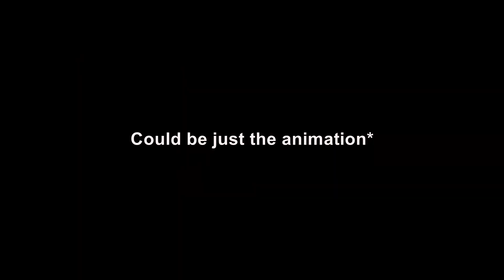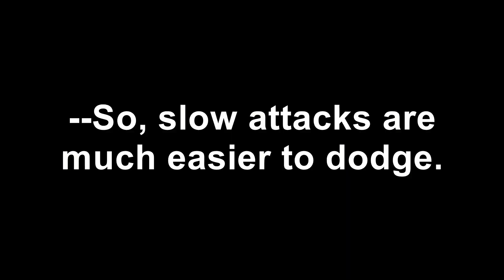Ayanokouji Vs Ryuuen | Choreography Breakdown | Classroom of the Elite II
This is my 1st time doing a breakdown video.

\ Timestamps /
0:00 Introduction
1:36 Body
10:03 Outro

\ Credits /
[Thumbnail Illustration] : Anime Episode (EP12 at 20:42), Shunsaku Tomose, workout丶z

[Editor] : Haoto

\ My Comments /
[Notices]
This video was recorded on September 20th, 2022, at 0327 (MYT).
A 2nd recording in the video was recorded on September 20th, 2022, at 1538 (MYT).
This video was made on September 21st, 2022, at 0655 (MYT), uploaded onto YouTube on September 21st, 2022.
This video is set to instant premiere on September 21st, 2022, at 1115 (MYT).

[Time Taken]
This probably took me more than 8 hours to edit due to it being my first time doing a recording with 2 separate smartphones while timing my reaction to the anime episode. And thanks to me accidentally deleting some of my videos, it made things confusing for me.

[My Discussion Video Comments]
3:49 Least  ͡° ͜ʖ ͡°  CotE fan.
4:44 I forgot to mention that in-between kicks, you're vulnerable against attacks. So if you choose to kick, make sure it hits or else you might get countered.
8:10 I'm not sorry, Kuraizawa...

The 2nd smartphone is actually in a pretty bad quality-- both video & audio.
The only upside of that smartphone is its photography features.

If you're curious about the part where I talked about my novel, I'll try my best to start writing and drawing it as soon as I finish my Touhou music arrangements & and some artworks. I don't want to delay it any longer myself too.
The art is going to be drawn badly, but I gotta start somewhere.

[My Comments]
I'm definitely getting comments about my wall.
The wall is painted yellow and it's an old apartment, okay.

I'm gonna go back to arranging Touhou music.